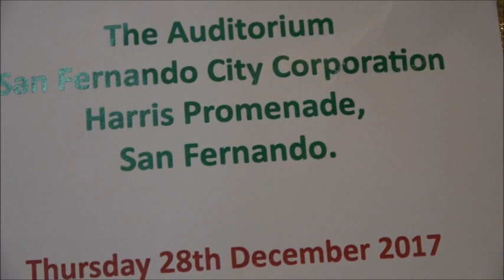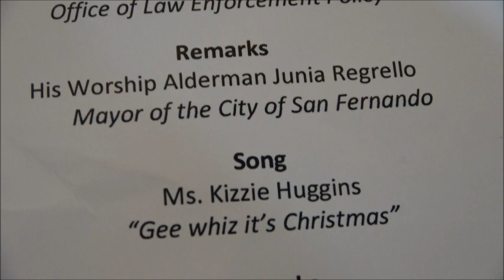Trinidad &Tobago Municipal Police Service in An Evening with Friends 28/12/2017